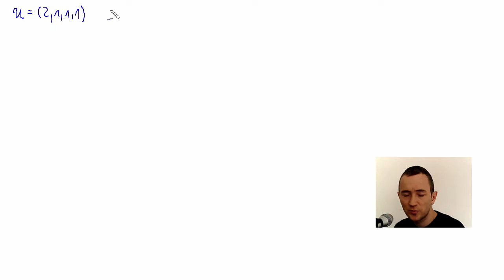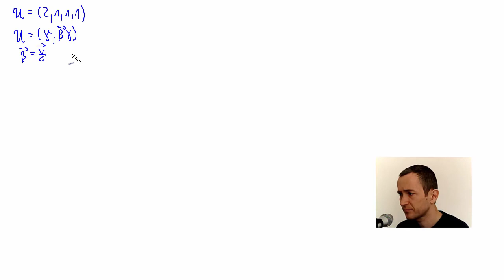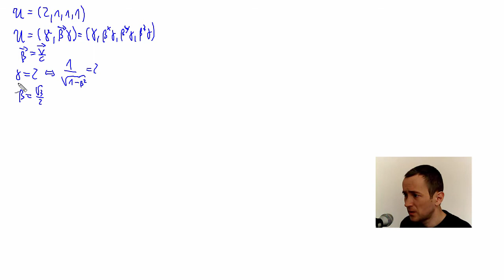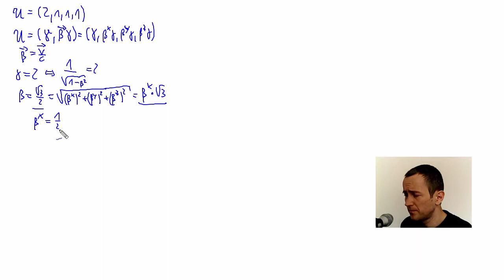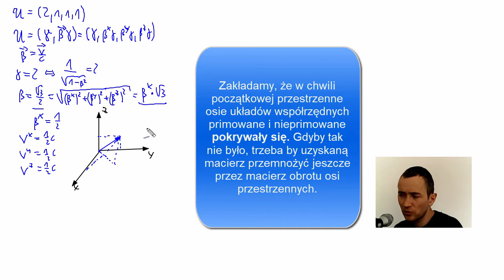STW - 11: Macierz transformacji Lorentza w dowolnym kierunku - praktyczny przykład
Na przykładzie rachunkowym pokazuję, jak znaleźć macierz transformacji Lorentza w przypadku, gdy prędkość względna układów inercjalnych nie pokrywa się z osiami układu współrzędnych.
Więcej przykładów, jak rozwiązywać zadania z teorii względności znajdziesz w moim kursie
Autor: dr Wiesław Zajiczek